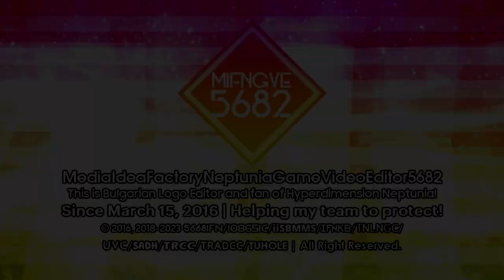MIFNGVE5682/IFNify's Diamond Modern Deco 1.0 Logo Graphic {Enhanced | Mainsided}